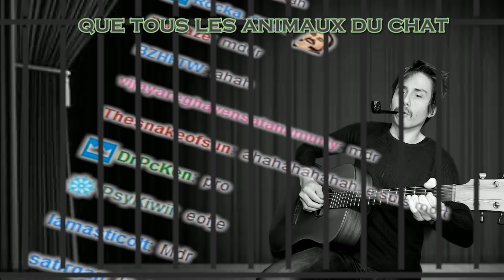shisBlind - Afterbirth +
UPDATE NOUVEAU LIEN POUR LA CHAINE TWITCH :
On se retrouve pour une session Mardi Gare au goût beat !

Des défis originaux une nouvelle fois avec notamment de bons passages à l&#39;aveugle totale. Et le jeu ne nous aide pas !